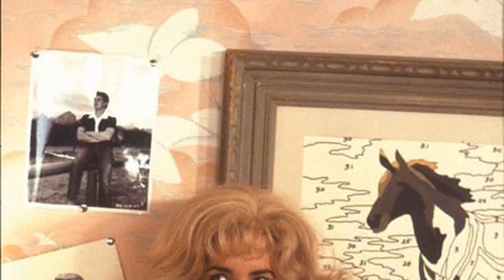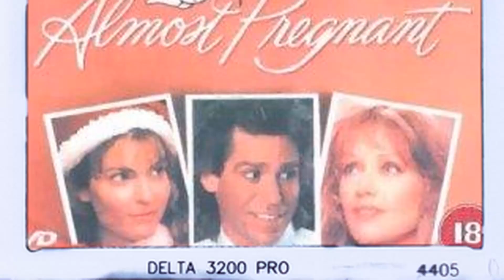NEW! Jeff Conaways Cause of Death Was Utterly Tragic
Welcome to Hollywood Memory Lane! Join us on an incredible journey as we delve into the mysteries of our latest video, 'NEW! Jeff Conaways Cause of Death Was Utterly Tragic'. From breathtaking landscapes to heart-pounding adventures, get ready to be captivated!